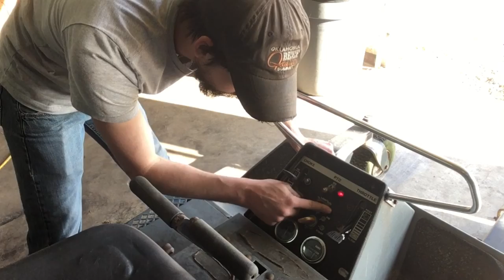How Profitable Is Flipping Small Engines?